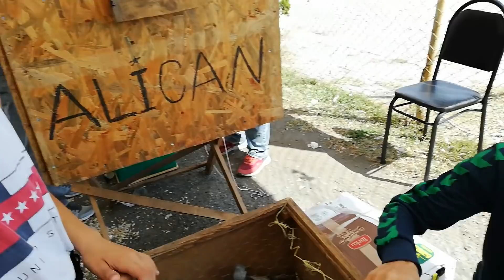5 TL lik Kuş Dağıttım Gençlere. Edirne Kapı Kuş Pazarında ki Gençler. İstanbul Kuş Pazarı.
Kuş besleyen gençler, Kuş besleyen çocuklar, Güvercin besleyen gençler, Güvercin besleyen çocuklar,